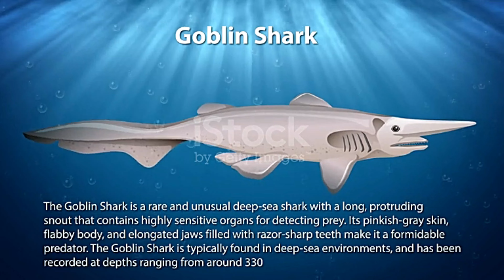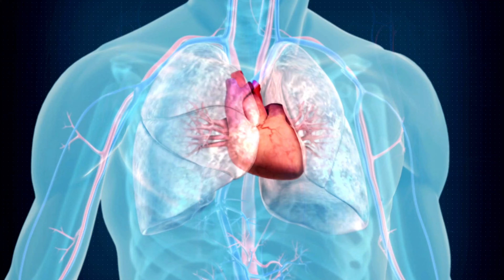जहाजों का दुश्मन है ये जीव || sea creatures || dangerous sea creatures || ocean